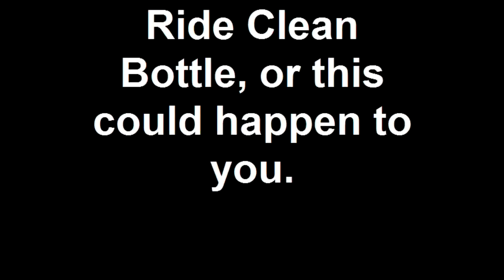Ride Clean Bottle, or this could happen to you.